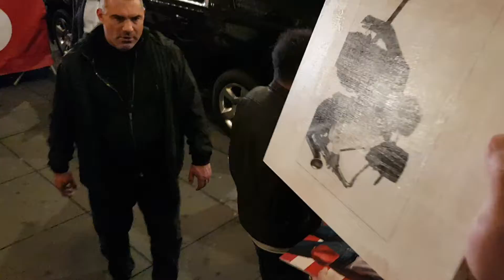Bruce Springteen Walter Kerr theater 22 mai 2018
Sortie de concert